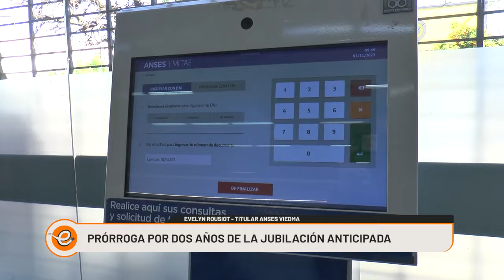SE PRORROGA POR DOS AÑOS EL PROGRAMA DE JUBILACIÓN ANTICIPADA